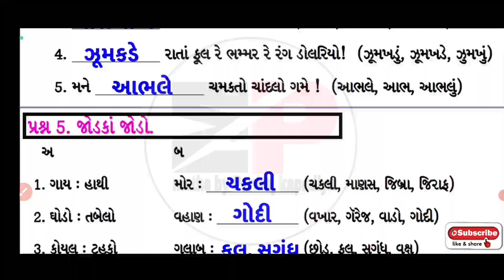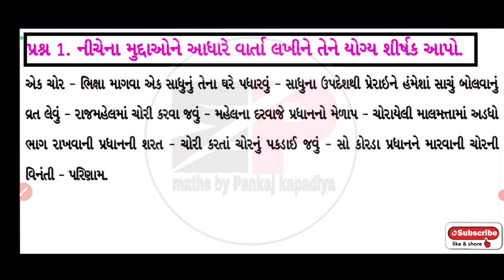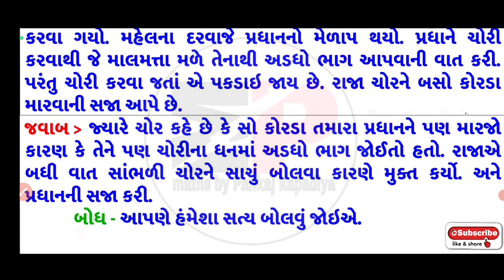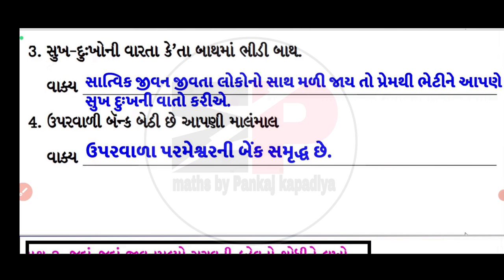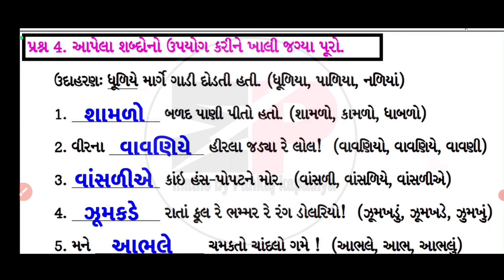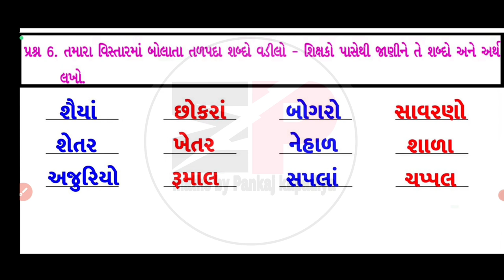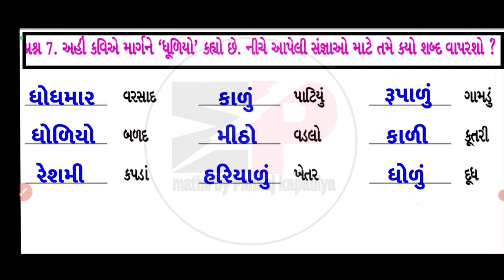STD 8 Gujarati swadhyay pothi ch 6|dhoran 8 gujarati swadhyay pothi solution ch 6 Dhuliye marag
std8_gujarati_chapter-6_swaadhyayanpothi
swaadhyanpothi_dhoran_8_gujarati_ch-6_solution
swadhyaypothi_std_8_gujarati_ch-6_solution